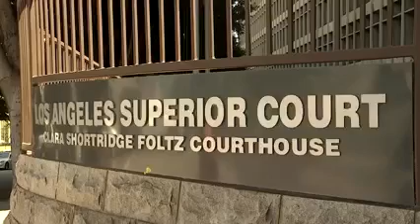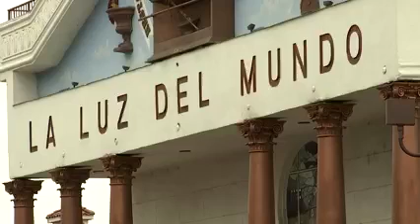Mexico Megachurch leader gets 17 years in jail for sex abuse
Naason Joaquin Garcia, the head of a Mexico-based evangelical megachurch that claims about 5 million followers worldwide, was sentenced to nearly 17 years in prison for sexually abusing three girls